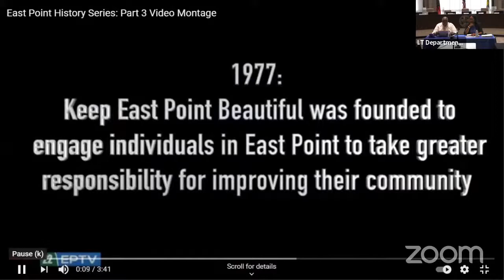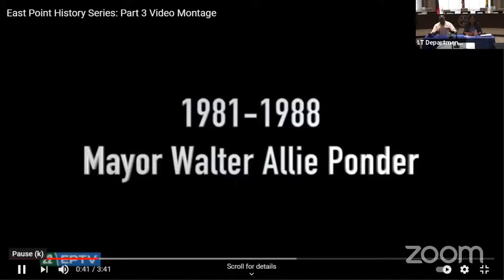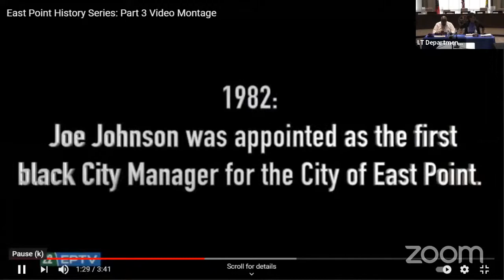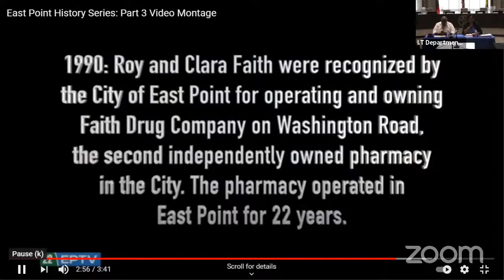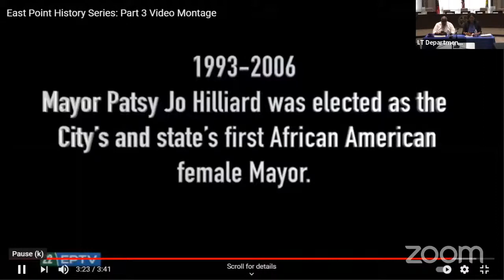East Point History Series Part 3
On June 11, Part 3 of the East Point History Series focused on the transformation and diversity of East Point. The roundtable discussion was co-moderated by Mayor Deana Holiday Ingraham, Former Mayor Patsy Jo Hilliard, and Former Councilman/State Rep. Joe Heckstall. The panel included Mrs. Betty Pierce, Mrs. Clara Faith and Mrs. Jane Gunter.